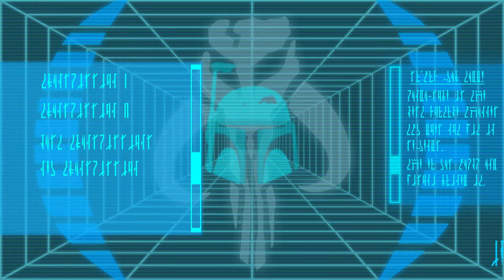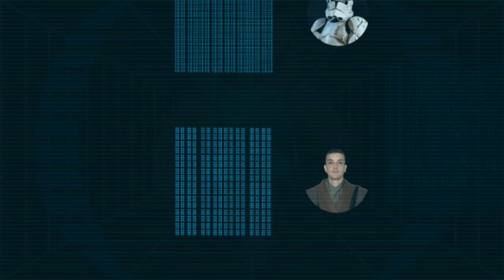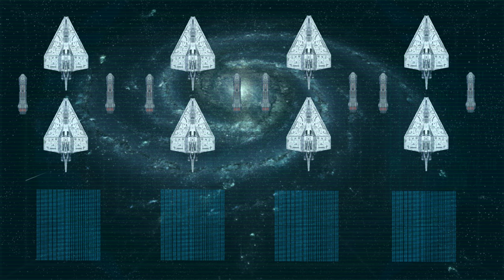A Comprehensive Guide to the Grand Army of the Republic | Manda-LORE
*Chapters:*
Intro: 0:00
Origins: 0:28
Classification & Training: 6:48
Weapons & Equipment: 13:45
Organization & Leadership: 19:17
Vehicles & Vessels: 26:30
The Clone Wars: 28:00
Order 66 & Legacy: 35:16
Outro: 40:13

*FAQ:*
-Note: The information in this video reflects the Pre-TCW Expanded Universe. Although the status quo is that "Star Wars: The Clone Wars" is officially considered canon to both the post-Disney buyout continuity as well as the Expanded Universe continuity (now derogatively rebranded as "Legends"), TCW has always had an immense difficulty fitting into the pre-established lore of the Expanded Universe and no official timeline properly integrating it with the rest of the EU was ever established before the EU's "decanonization". So it is the position of Manda-LORE to ignore TCW entirely and replace the original events it retconned back in their proper chronological orientation on the timeline to preserve the EU's original continuity. Save your breath and don't bother trying to convince me of TCW being able to fit within the EU, I've done extensive research for over a decade and it can't without making lore breaking retcons.

-I know I said that Lord Kaan "released the Thought Bomb conjured by Bane" which, on a surface level, is incorrect, but I meant "conjured" as in the "implore (someone) to do something"  definition; which is correct. Bane found Revan's holocron on Lehon and convinced Kaan to use the Thought Bomb at the 7th Battle of Ruusan. I said it this way because there is already way too much exposition at the beginning of this video and I was trying to save on time. I have properly explained this situation in my other videos that focus on that specific time period and those characters.

*Sources:*
-All imagery and videoclips are from official artworks, the actual films, TV Shows, official videogames, and fan art, some of which can be found in my collection They are not made by me and I do not own them.

-3d Models of the Clone Troopers (phase 1 & 2), Clone Commandos, ARC Troopers, Blaze Troopers, and Assassin Troopers are from Clonetrooper163 of the "Battlefront Commander" mod for Star Wars: Empire at War

Star Wars: Episode III: Revenge of the Sith (Novelization)
Star Wars: Episode III: Revenge of the Sith (Video Game)
Star Wars Insider: Issue #84 "Guide to the Grand Army of the Republic"
Star Wars: Dark Lord: The Rise of Darth Vader